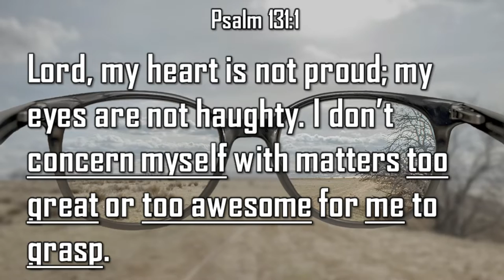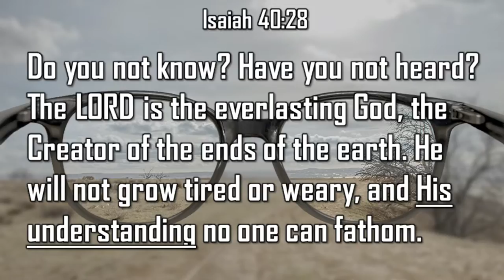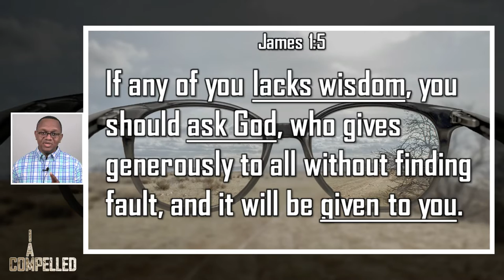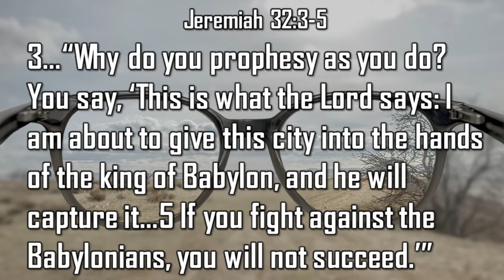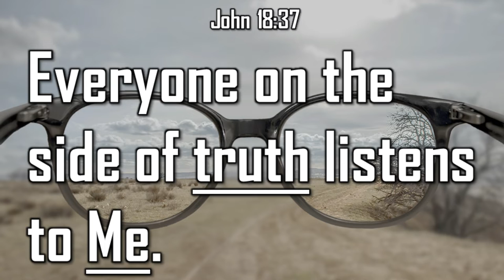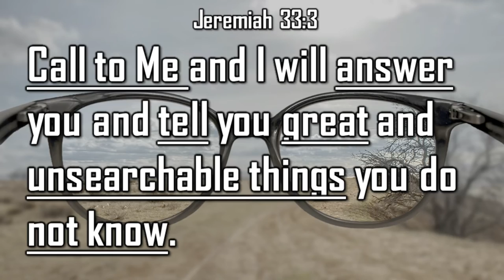Pray For Clarity (Jeremiah 33:3)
Pray For Clarity (Jeremiah 33:3) - Damon Thornhill